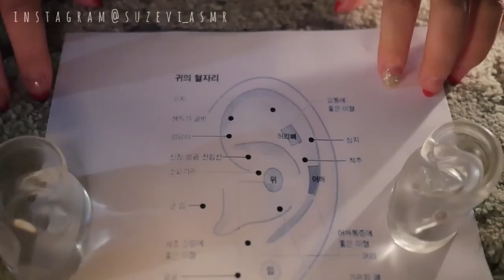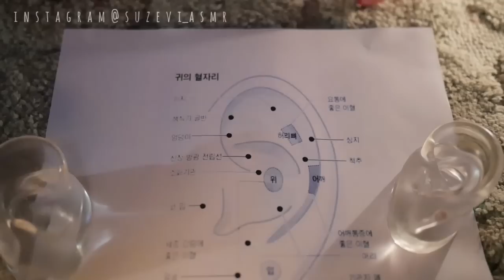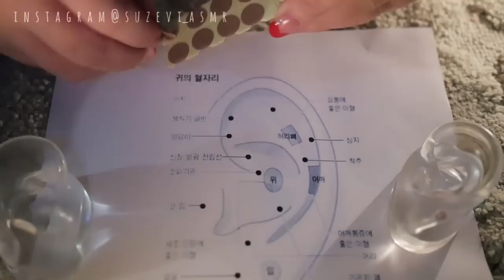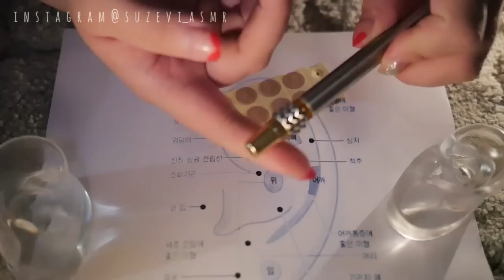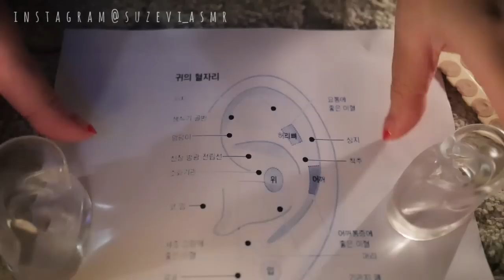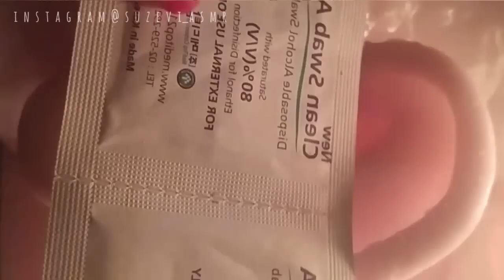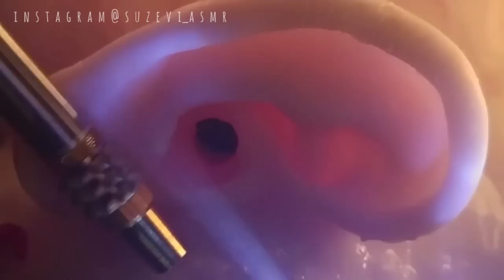ASMR '귀에 침 놓는(?) 롤플레이 Ear Acupuncture asmr' by Suzevi (whispering)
안녕하세요 수제비에요! 오늘은 수제귀를 가지고 혈자리에 침을 콕콕 놓아봤는데요. 귀가 너무 매끈해서 침이 잘 안 붙네요 ㅜㅜ
세로 영상으로 찍으려고 했는데 앞부분 소개를 가로로 찍는 바람에 뒷부분 귀가 크게 나올때는 폰을 돌려서 보시면 될 것 같아요.

※ 오디오와 비디오는 2~3분 간격으로 좌우 번갈아 가면서 편집했어요.

귀 나오는 부분을 확대해서 화질이 안좋게 느껴질 수 있구요. 저의 손이 유난히 못쉥기게 보이는 건 기분 탓일거에요.

귀 옆 관자놀이(?) 쪽 피부가 상당히 더러워 보이는데 실리콘을 잘못 부어서 울퉁불퉁 ㅋㅋㅋ 다음 영상은 좀 더 매끈하게 다듬어서 찍어볼게요.

그럼 안녕!

감상&의견 댓글 미리 감사드려요.